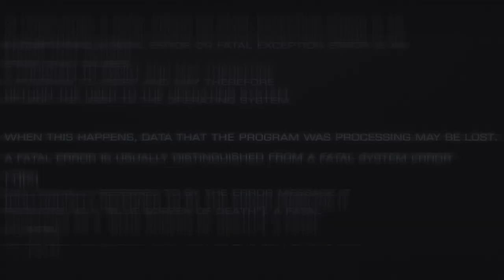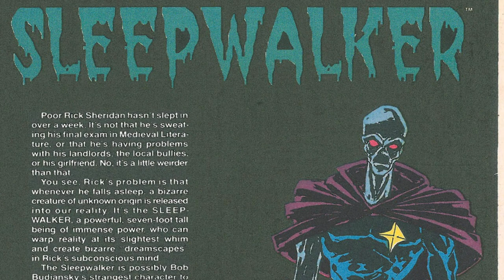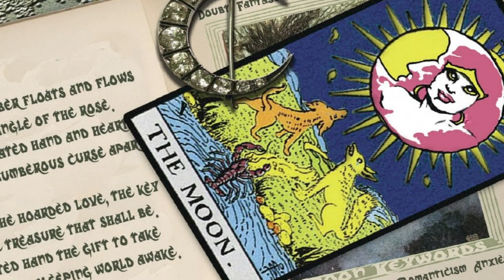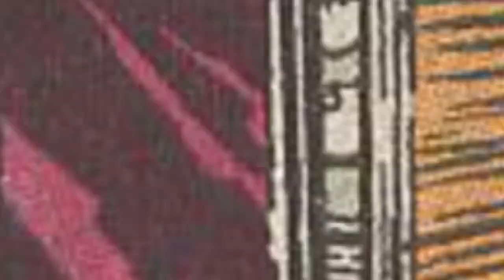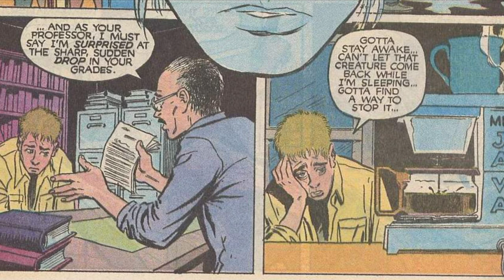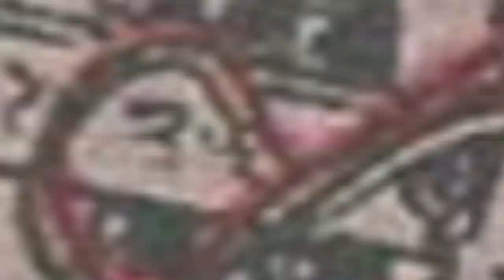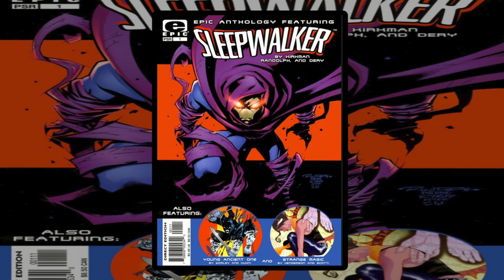History and Origin of Marvel's SLEEPWALKER!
This is the story of an alien, a watchman from the Marvel Mindscape, a being trapped in the mind of Rick Sheridan, a superhero named Sleepwalker!